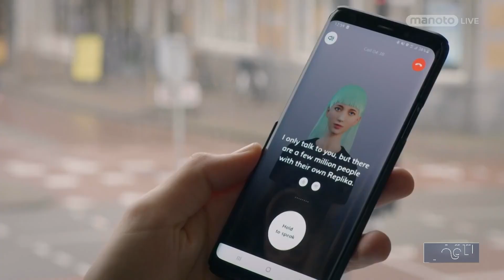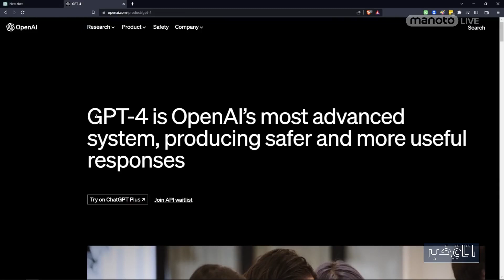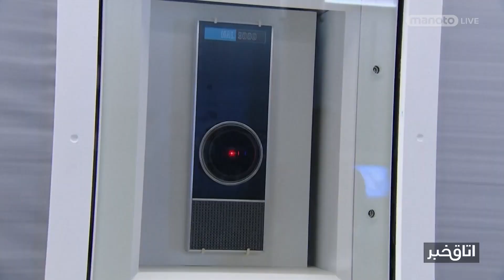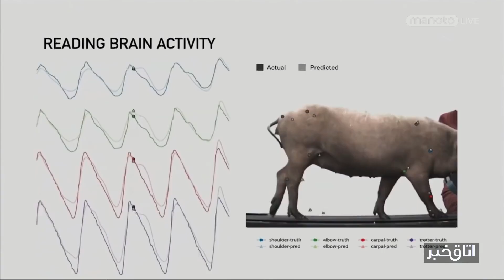وحشت دانشمندان از خدای دیجیتال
تکینگی، یا «خدای دیجیتال» چیست که برخی از خدایگان‌های علم هوش مصنوعی را به وحشت انداخته؟